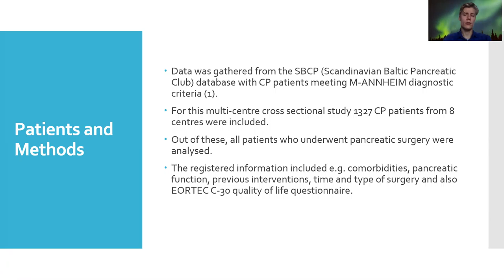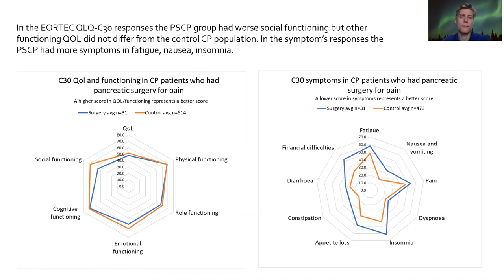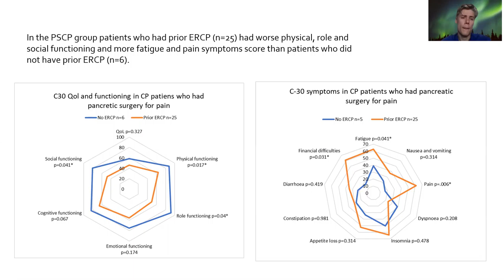Chronic pancreatitis surgery is rare in Northern Europe